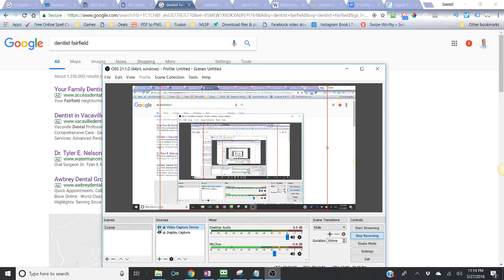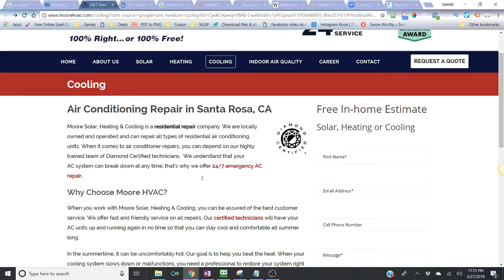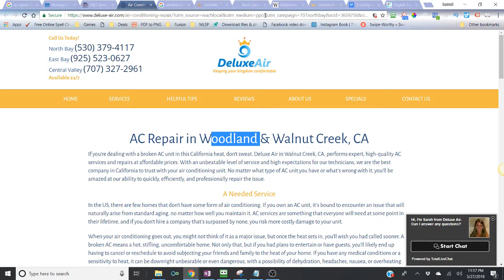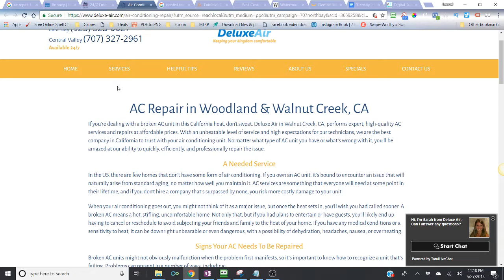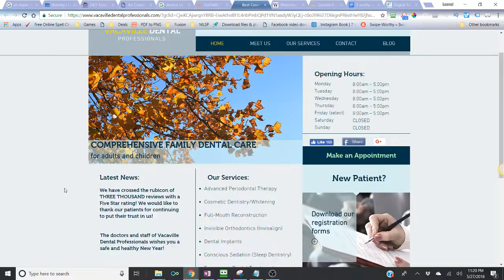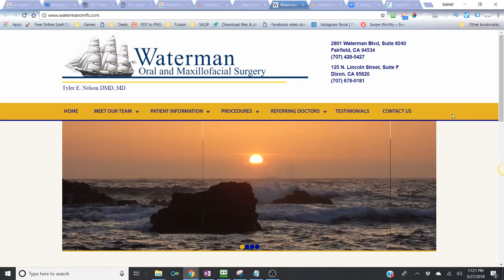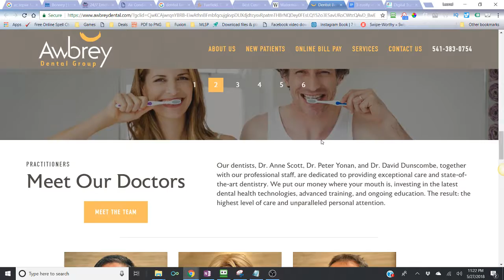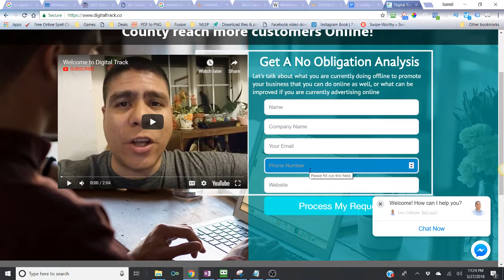3 Costly Mistakes To Avoid When Using Google AdWords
Video Summary:
Do you ever feel like your small business would get a better return on investment by literally lighting your money on fire than using Google AdWords?

You began your AdWords campaign for your small business in Solano County with high hopes and launched it, excited to fulfill orders from your new customers. Except those orders never came.

You attempted to fix it with different keywords, ad copy, and the newest techniques from self-proclaimed “experts”. However, with each new “fix” you spent more of your time and money – but added no new revenue. You are low on advertising budget and even lower on patience.

If this is your experience then you are not alone, almost all small businesses make costly mistakes when they start using AdWords. This is because the AdWords system penalizes you for mistakes you do not even know you are making. Even worse, in some cases AdWords even encourages these mistakes. The more you mistakes you make the more money AdWords earns from extra clicks you don’t want.

This video helps you identify these mistakes – and more importantly learn how to correct them to put you on the path to AdWords profit.